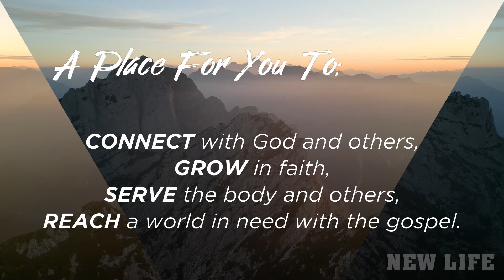Jesus Has Left The Building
The tomb is empty. Jesus has left the building. In this sermon we will hear from Pastor Mark as he breaks down the many encounters people had with Jesus after his resurrection.